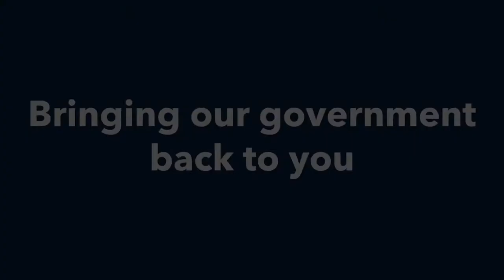EladPod on Violence with Thomas Abt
Our guest today is Thomas Abt, an expert in violence reduction and author of "Bleeding Out." We'll talk about how Missouri can take on violent crime through a statewide coordinated strategy with proven results.

Ask your questions LIVE starting at 1 PM, and please share!

Elad Gross is running for Attorney General of Missouri to bring our government back to the People. His show, the EladPod, is designed to do just that. It airs Saturdays at 1 PM CT and is open to the public.